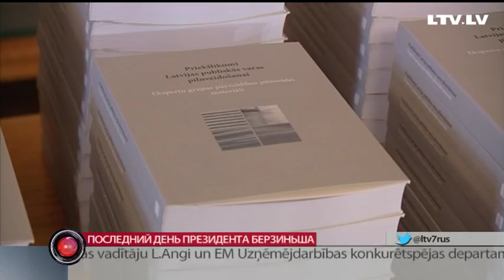Последний день президента Берзиньша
Сегодня свой пост покидает пока что действующий президент Латвии Андрис Берзиньш. Обязанности главы государства он исполнял один срок — 4 года. На это время выпало и председательство Латвии в Совете ЕС, и золитудская трагедия. Сегодня он провел последние встречи, на которых побывала и наша съемочная группа.